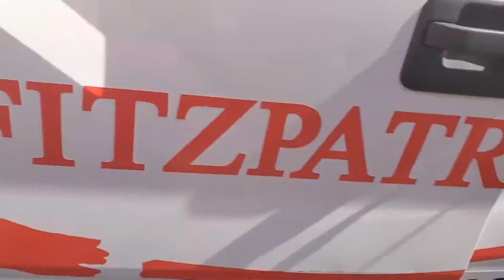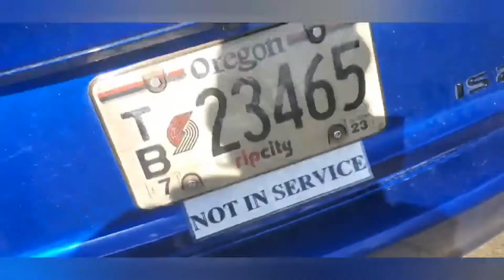Locksmith Unlocking Locks- 2012 Ford F-150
Locksmith Brandon responds to an automotive unlock for a 2012 Ford F-150 and gets his customer’s 2012 Ford F-150 open quickly after unlocking the locks. On the way to the job he describes the call.

In this video, Locksmith Unlocking Locks- 2012 Ford F-150, I described the call on the way and shared some tips with you and you were able to see me quickly open the door after unlocking the locks.